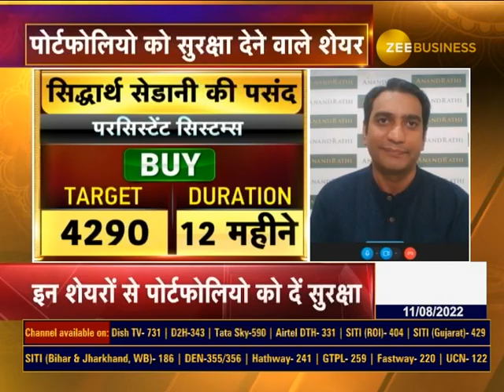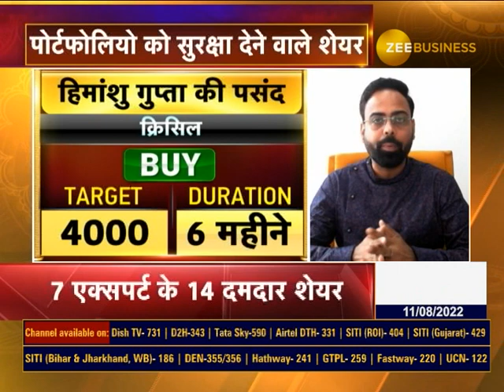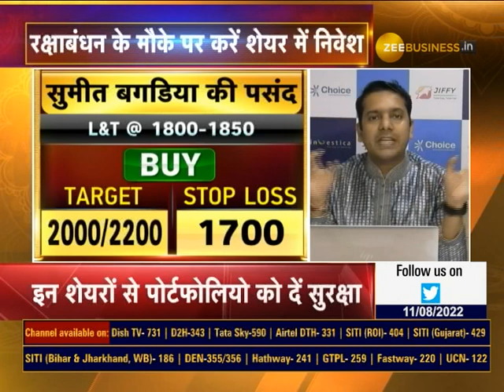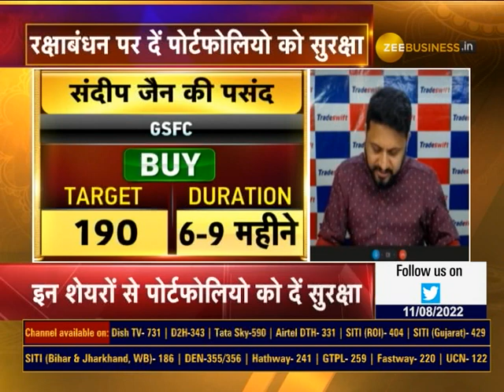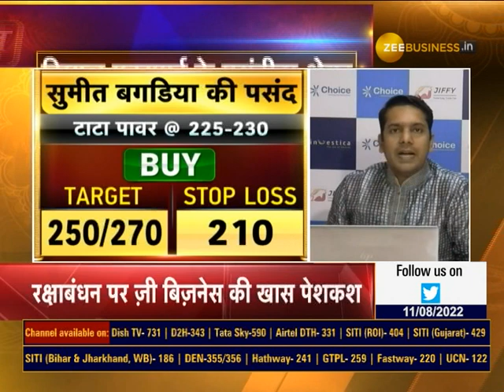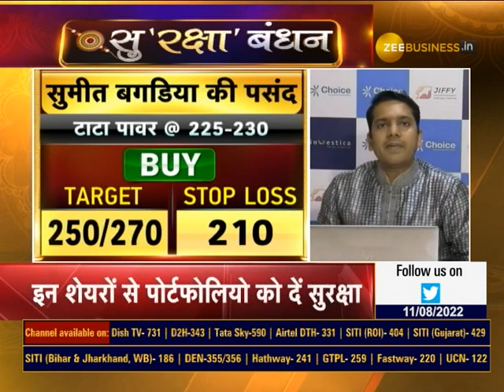Surakshabandhan: पोर्टफोलियो को सुरक्षा देने वाले SAFE Stocks | Rakshabandhan special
पोर्टफोलियो को सुरक्षा देने वाले शेयर

रक्षाबंधन पर दें पोर्टफोलियो को सुरक्षा

शेयर में निवेश से मिलेगी वित्तीय आजादी

रक्षाबंधन के मौके पर करें शेयर में निवेश

दिग्गज एक्सपर्ट के पसंदीदा शेयर

दिग्गज एक्सपर्ट के निवेश मंत्र

7 एक्सपर्ट के 14 निवेश मंत्र

रक्षाबंधन पर ज़ी बिज़नेस की खास पेशकश

7 एक्सपर्ट के 14 दमदार शेयर

इन शेयरों से पोर्टफोलियो को दें सुरक्षा